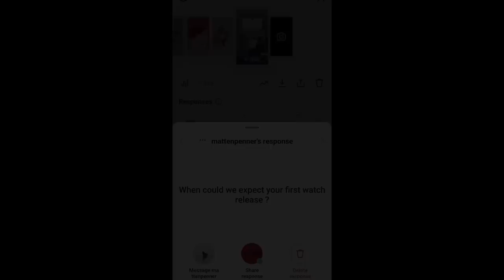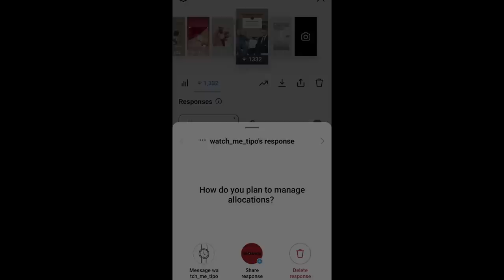In Conversation With Jean-Claude Biver and His Son, Pierre on the Imminent Launch of JC Biver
Revolution Asia's Editor-in-Chief, Andre Frois sat down with watch industry legend, Jean-Claude Biver and his son Pierre, to talk about the news everyone is waiting for, the launch of the first collection of their new brand, JC Biver. Details remain scant but we learnt some new facts about the upcoming watches. The dynamic father and son duo remain committed to preserving the traditions of fine Swiss watchmaking and we can't wait for March 2023 to see what they have come up with!